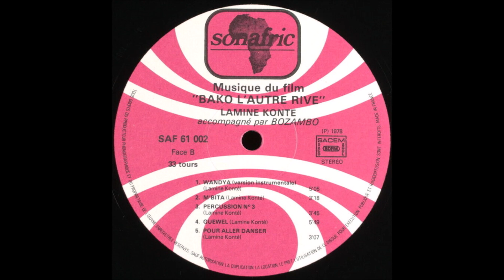Lamine Konté et le Bozambo - M'BIta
Morceau 6 du LP  Bako l’Autre Rive - Musique Originale du Film